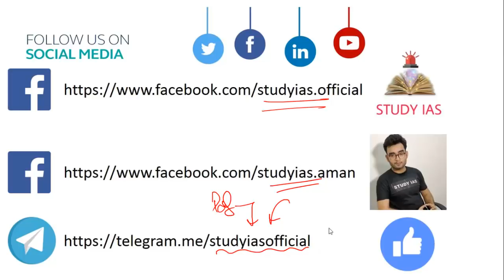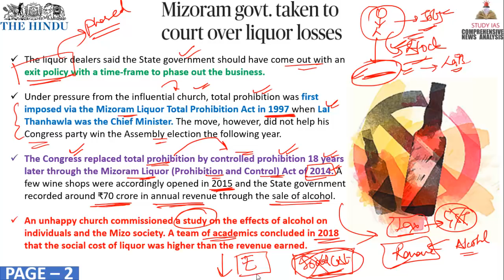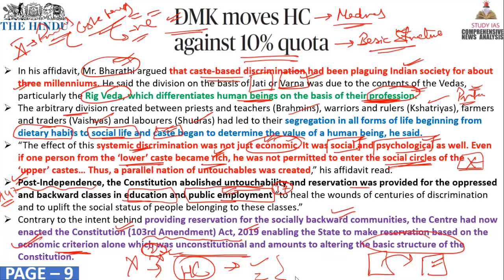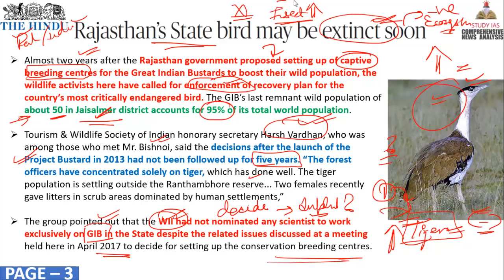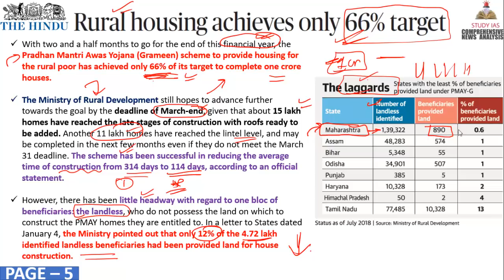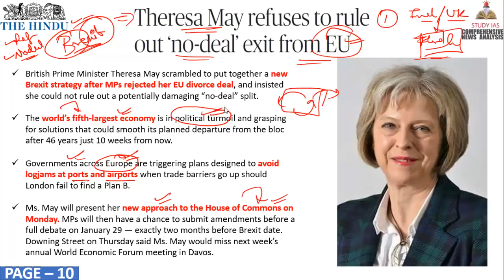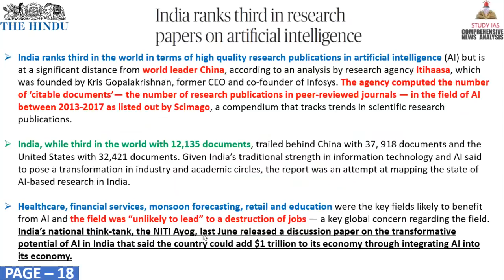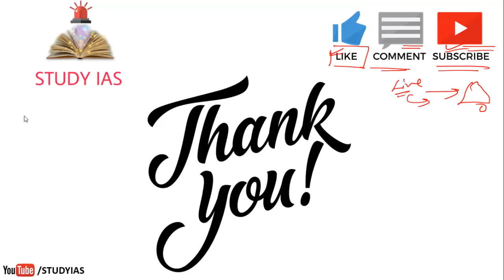19 JANUARY 2019 The HINDU NEWSPAPER ANALYSIS TODAY in Hindi (हिंदी में) - News Current Affairs IQ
STUDY IAS

20 JANUARY 2019 The Hindu Newspaper Analysis in Hindi (हिंदी में) - News Articles for Current Affairs The Hindu Newspaper Analysis in Hindi (हिंदी में) - News Articles for Current Affairs

20 JANUARY 2019 the hindu newspaper today
the hindu newspaper 20 January 2019

the hindu
the hindustan
hindu theatre
hindu theology
hindu theatre fest
hindu theory
hindu theologians
hindu theke muslim
hindu theocracy
hindu the
hindu theatre fest 2017 chennai
hindu theme